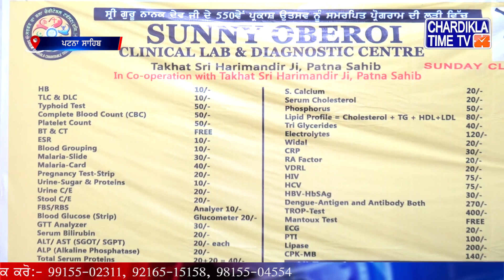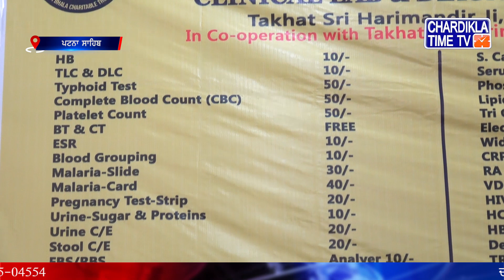ਡਾ.ਐੱਸ.ਪੀ ਸਿੰਘ ਉਬਰਾਏ ਵੱਲੋ ਵੱਡਾ ਉਪਰਾਲਾ,ਸੰਗਤਾਂ ਲਈ ਪਟਨਾ ਸਾਹਿਬ ਵਿਖੇ ਘੱਟ ਰੇਟ ਤੇ ਟੈਸਟ ਕਰਾਉਣ ਲਈ ਖੋਲਿਆ ਲੈਬ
ਡਾ. ਐੱਸ.ਪੀ. ਸਿੰਘ ਉਬਰਾਏ ਵੱਲੋ ਕੀਤਾ ਗਿਆ ਇਕ ਵੱਡਾ ਉਪਰਾਲਾ
ਜ਼ਰੂਰਤਮੰਦ ਸੰਗਤਾਂ ਲਈ ਬਣਾਈ ਗਈ ਲੈਬ ਦਾ ਕੀਤਾ ਉਦਘਾਟਨ
ਲੈਬ ਦੇ ਵਿਚ ਘੱਟ ਰੇਟਾਂ ‘ਤੇ ਹੋਣਗੇ ਸਾਰੇ ਟੈਸਟ
ਪੰਡਿਤ ਸ਼ਿਵ ਦੱਤ ਦੀ ਯਾਦ ਨੂੰ ਕੀਤਾ ਸਮਰਪਿਤ